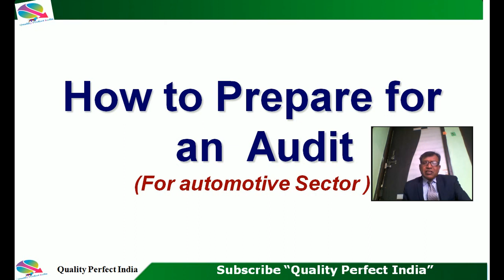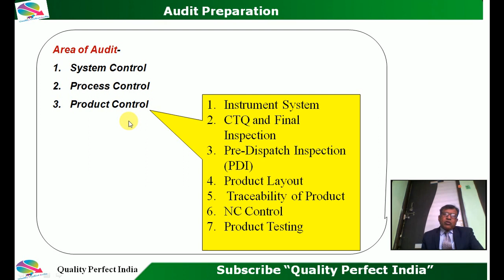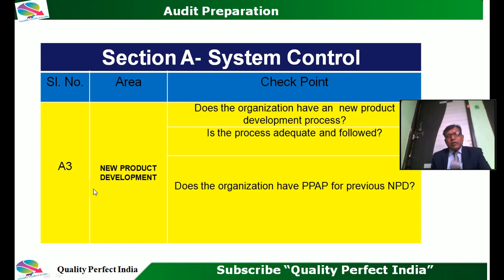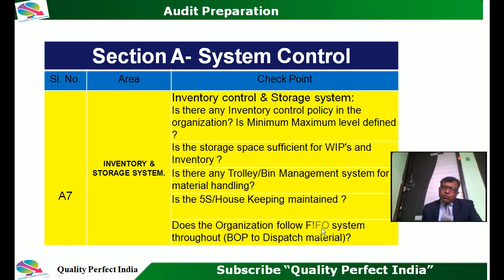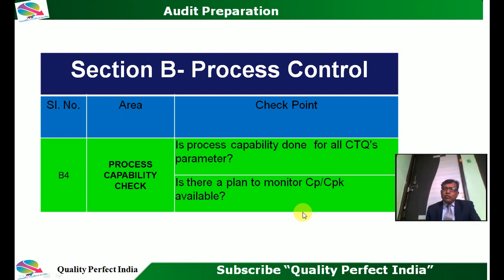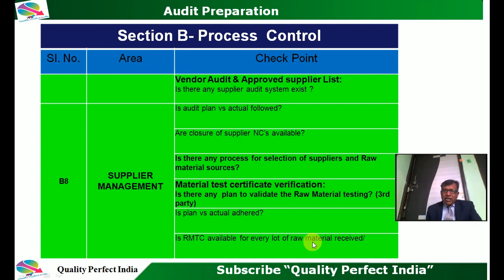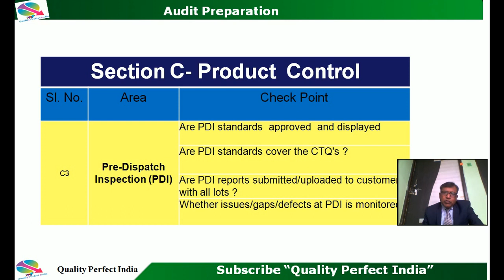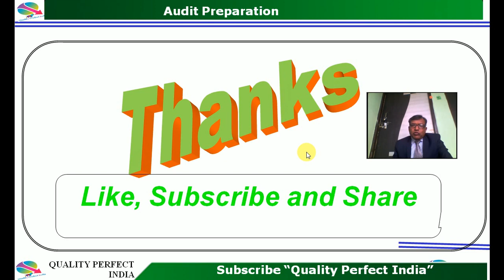How to prepare for an audit? (हिंदी में सीखे)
Welcome you on my You Tube channel "Quality Perfect India" In this video, I have fully explained -
How to prepare for an audit ?
Area of audit
System control
process control and Product control.
How to make audit check list